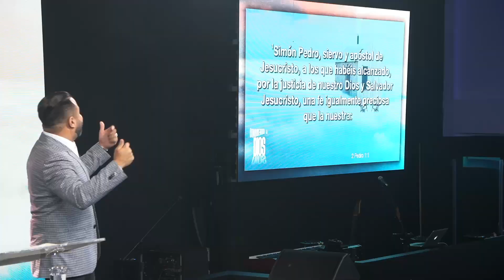Pastor Otoniel Font - Crecer en el conocimiento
Crecer en el conocimiento, se trata de conocer de Dios, porque nunca dejamos de hacerlo. Hasta el pastor más pastor, de la iglesia más grande, sigue conociendo a Dios cada día.

Y es que crecer en conocimiento de Dios, te lleva a una vida de paz, porque te da discernimiento y transforma tu corazón.

Siempre leemos todos los comentarios.  Escríbenos y déjanos saber cómo ésta palabra ha bendecido tu vida.